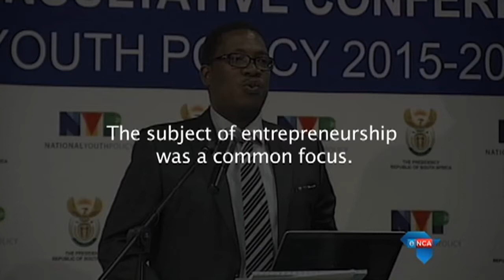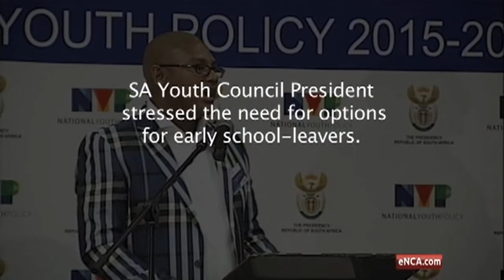Highlights from National Youth Policy Consultative Conference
Gauteng, 29 March 2015 - Panyaza Lesufi, MEC for Education in Gauteng, Deputy Minister Buti Manamela and others were just some of the people who spoke on the state of youth employment at the National Youth Policy Consultative Conference.